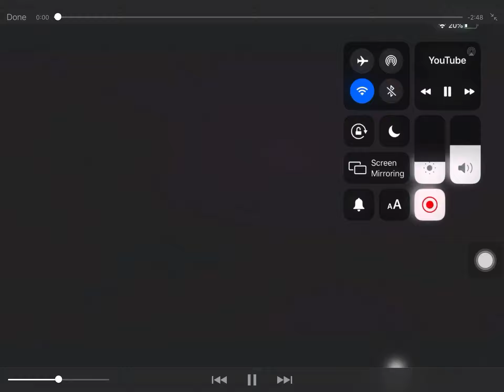MultiCraft | R62/A & R142/A Showcase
Chapters
0:00 Start
0:52 R142/A interior
1:40 R62/A interior
2:06 Roof